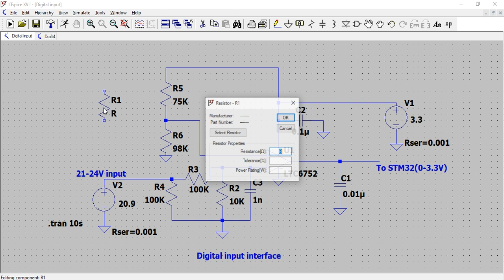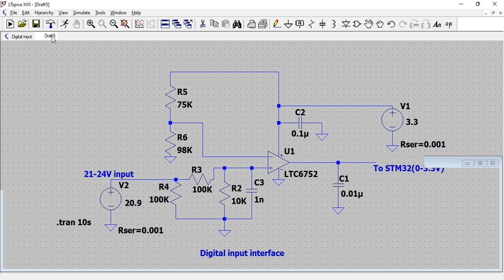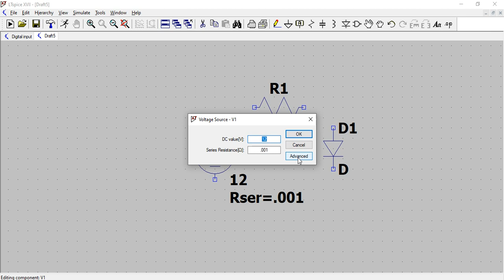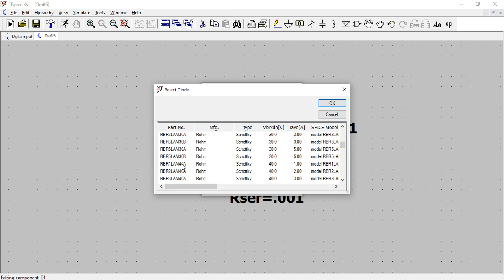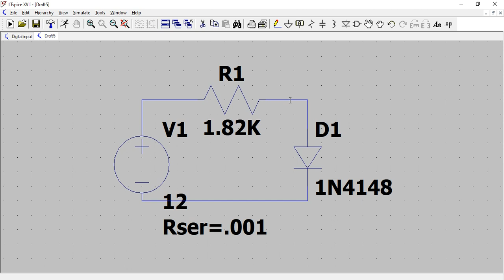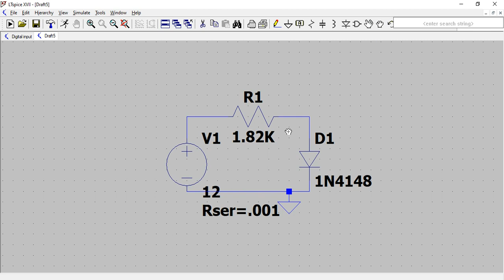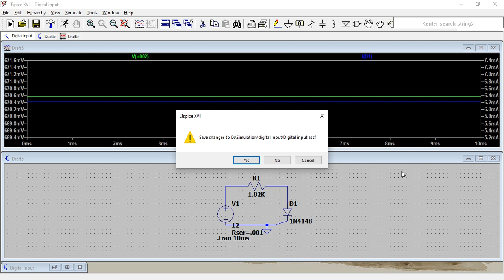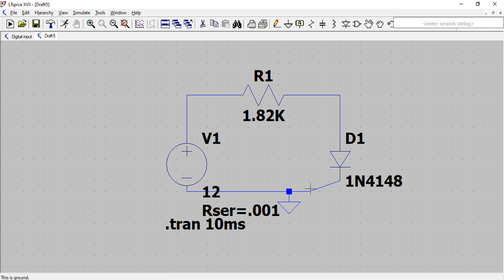LTspice tutorial in hindi | How run LTspice